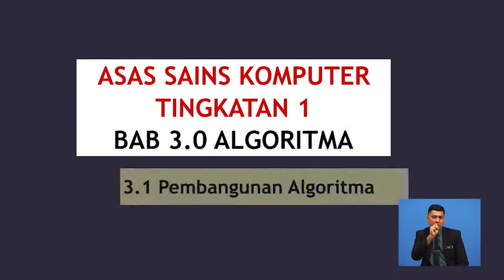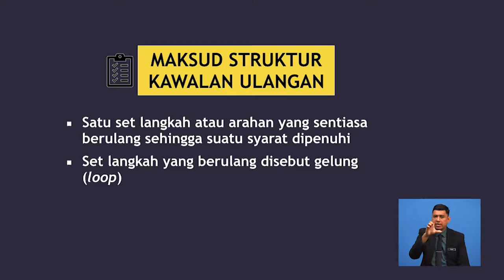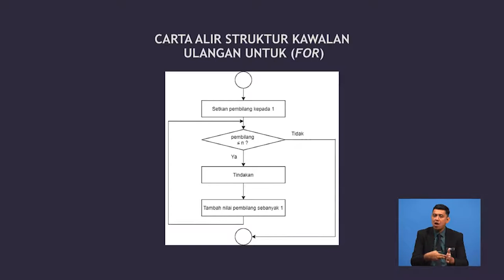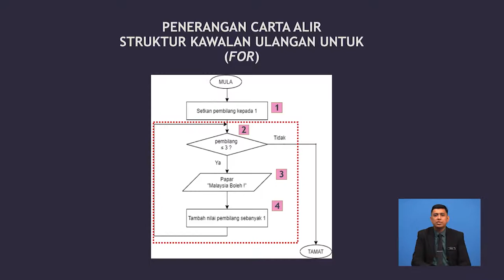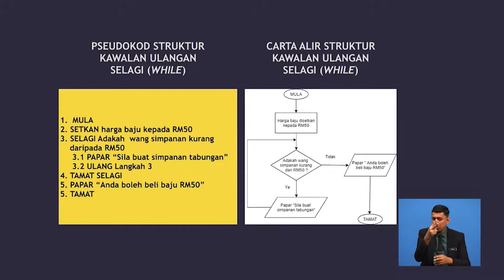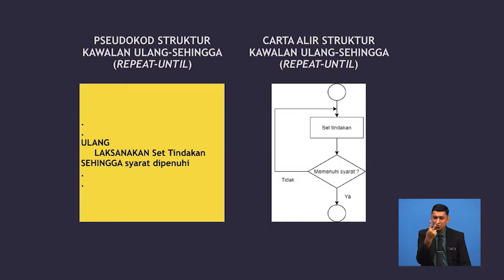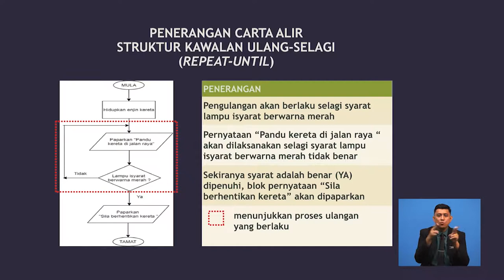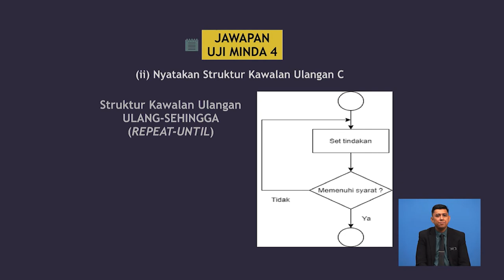Tingkatan 1 | Asas Sains Komputer | Pseudokod & Carta Prosedur Operasi Standard Memasuki Premis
Rancangan ini memaparkan tentang setiap Struktur Kawalan Ulangan dan contoh situasi yang berlaku dalam kehidupan seharian murid akan ditunjukkan. Ini untuk memudahkan pemahaman murid dan membolehkan penguasaan konsep asas.